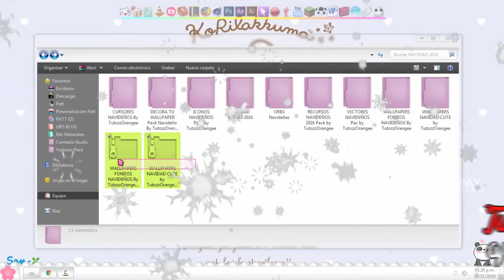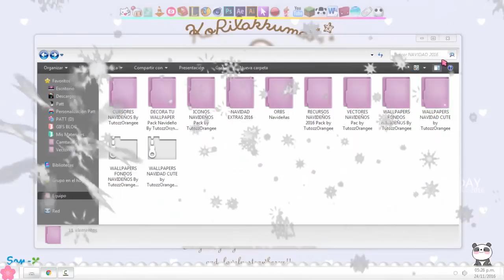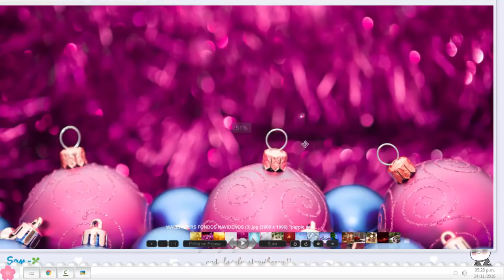Wallpapers / Fondos / Backgrounds 🎄 Navideños // Pack Navidad 2016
█░░.:♥ Ｏ Ｒ Ａ Ｎ Ｇ Ｅ Ｅ ＰＡＴＴ♥..:░█

.:｡✿*ﾟ'ﾟ･✿.｡.:* *.:｡✿*ﾟ'ﾟ･✿.｡.:* *.:｡✿*ﾟ¨ﾟ✎･ ✿.｡.:* *.:｡✿*ﾟ¨ﾟ✎･✿.｡.:*

≧◔◡◔≦  ℓιкє & ѕυѕcяιвєтє  ≧◔◡◔≦